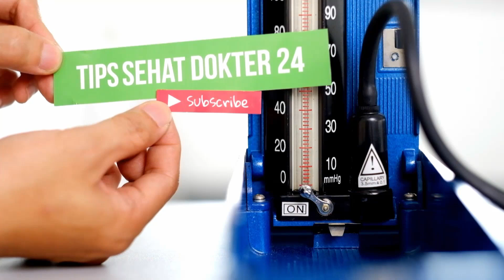Dokter 24 : Penyebab dan Mengatasi Sulit BAB Pada Bayi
Duh, sudah beberapa hari tapi si kecil belum BAB juga? Hmm, jangan khawatir karena dr. Silvia akan mengungkap cara mengatasinya. Salam Sehat.
CAUSE AND TREATMENT FOR CONSTIPATION ON BABY
Ugh, it's been days but you baby did not stool? Hmm, don't worry because dr. Silvia will reveal how to cure it.

MEDI-CALL: DOKTER KE RUMAH ANDA